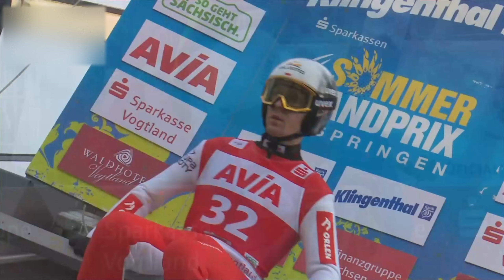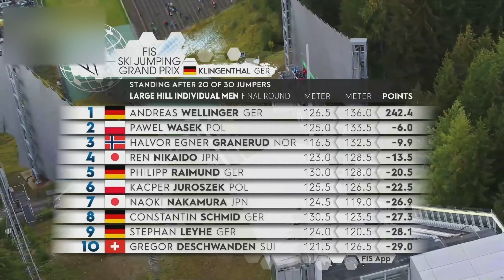Konkurs indywidualny LGP Klingenthal 2022 - 2 seria